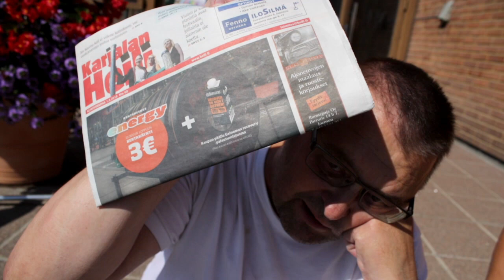Jaroslava Kotorova antaa vinkin helteen torjumiseen